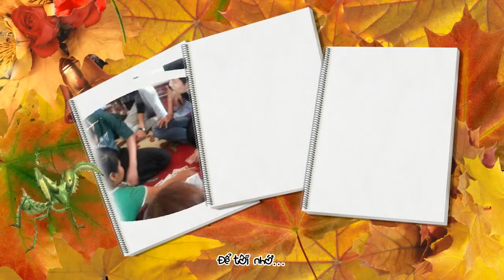[Clip] Tạm biệt nhé - Lynk Lee ft Phúc Bằng - HD 720p (Kara + Sub)